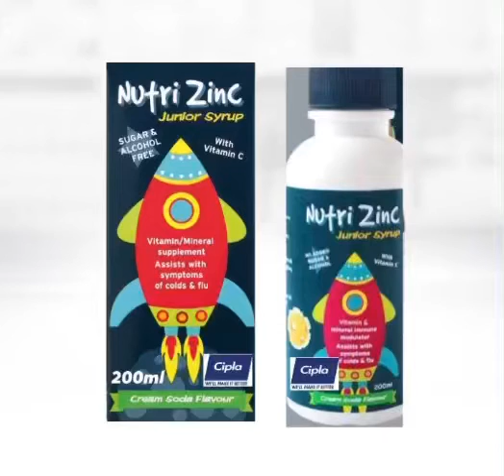Cipla NutriZinc Junior Syrup